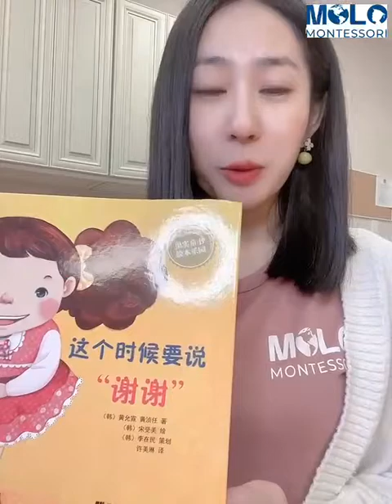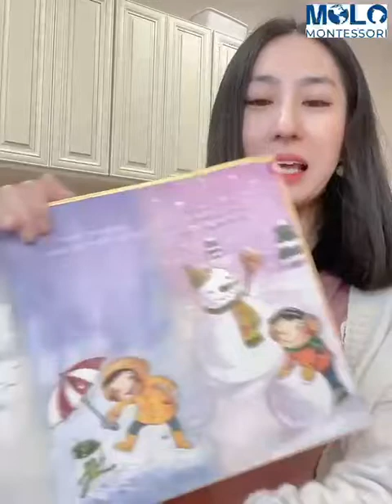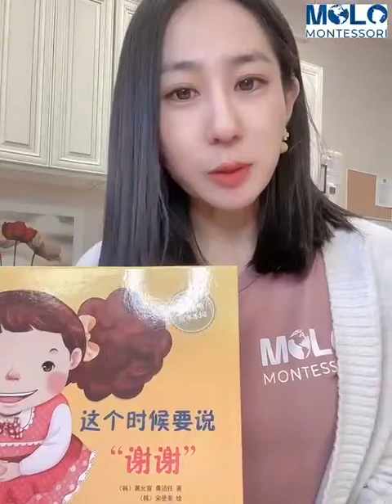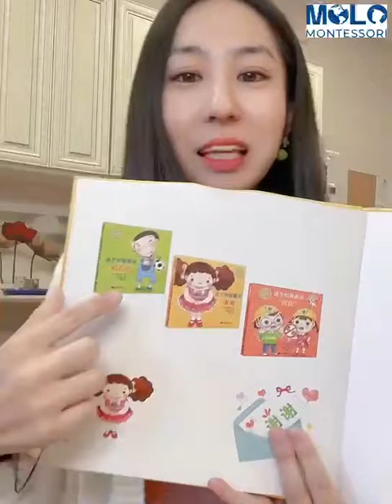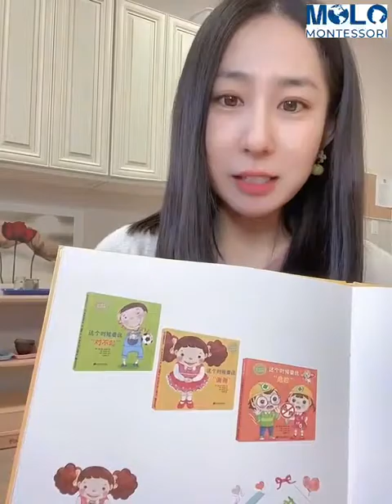MOLO和你一起读书03期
家长朋友们，大家好，我是张老师，欢迎收看我们的中文系列节目，MOLO和你一起读书第三期，本期为大家推荐的书的名字是《这个时候要说“谢谢”》。这是一本既温暖，又充满实用性的韩系绘本，书中通过十三个跟孩子们的生活息息相关的场景，向孩子们展示了如何对身边的一切表达感谢，心存感恩。如果你对这本书感兴趣，可以通过关注视频后的My Dear Panda 我亲爱的熊猫的微信公众号获取更多的中文绘本的最新资讯。